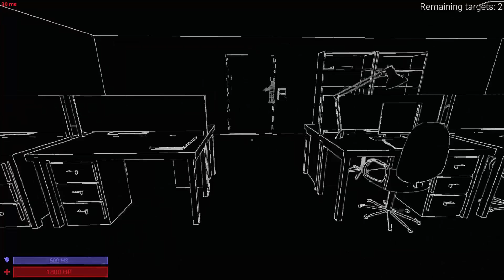ORANIE OPPONENTÓW (w/Ekipa) | RANDOMOWO W SCP:SL (S4E18)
Ostatnio dużo nagrywałem z ekipą, możliwe że wkrótce pojawi się więcej filmów.